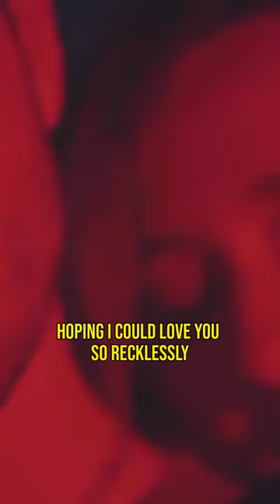Christian French - Head First